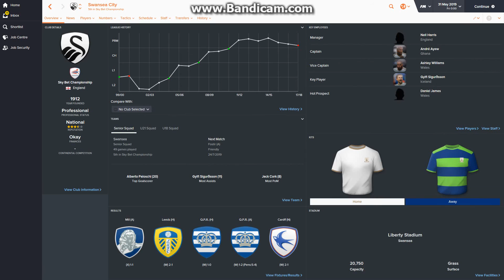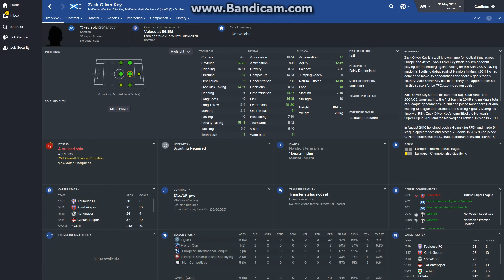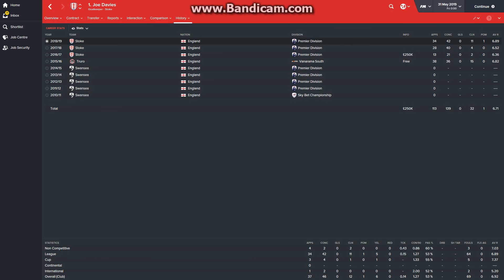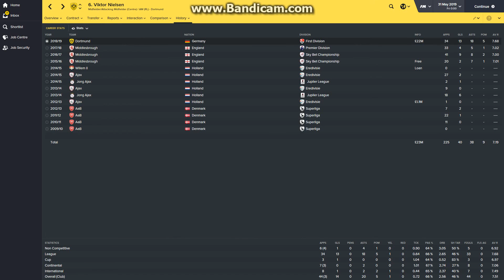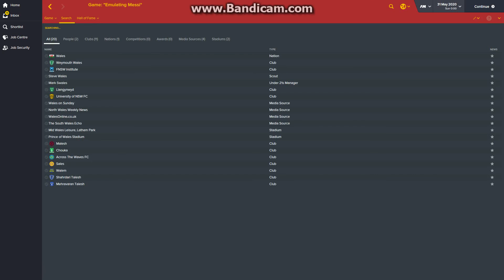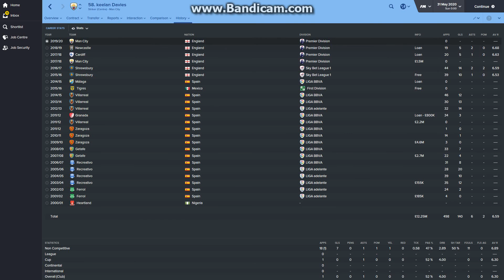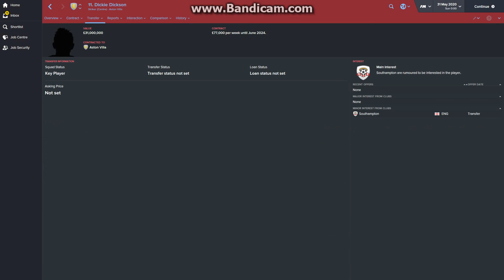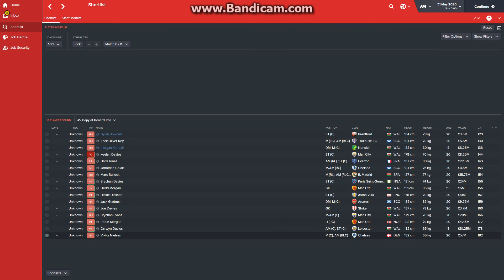Emulating Messi #5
Credit to Golden FM